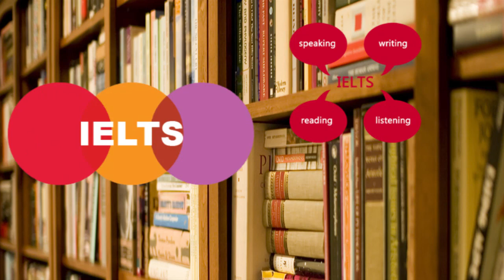IELTS SPEAKING 9 BANDS BY FAROOQ YOUSAF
IELTS Speaking Module is a technical one even fluent English speakers have been struck with failure as it is linked with certain tips and tricks which are profoundly available with Mr. Farooq Yousaf. while preparing with him, thousands of  the students from Matriculation to Doctorate degree holders have successfully acquired their required bands in IELTS Speaking Module. His magical tips and tricks have revolutionized preparatory methods of teaching IELTS. In fact, he is squeezing all these techniques, from the study and due implementation of mind sciences, brain games and NLP.
Following are tips by Master Trainer
1. No Repetition
2. No Pauses
3. No Self-Correction
4. Native Accent
5. Native Expressions
6. Uncommon Word and Excellent Lexical Resources
7. No Grammatical Mistakes
8. Coherence and Logical Linking
9.  100 relevant words are with Sir Farooq Yousaf
10. Task Achievement